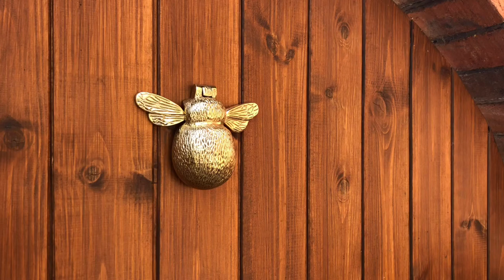Stunning Bumblebee Door Knocker - Solid Polished Brass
Taking inspiration from the beautiful bumble bee, this door knocker has been made from brass and is simply stunning in both design and polished finish.  It has been specifically designed for ease of grip and fitting with its large bulbous size and thin back plate. Supplied with all necessary fixings, this door knocker is the perfect way to bring a simple touch of bee-life beauty to your home.

Items similar to this one can be found and viewed at our British Ironworks Centre location in Shropshire, UK.